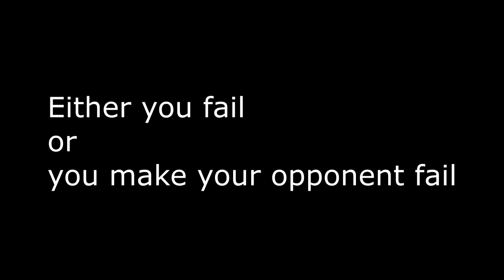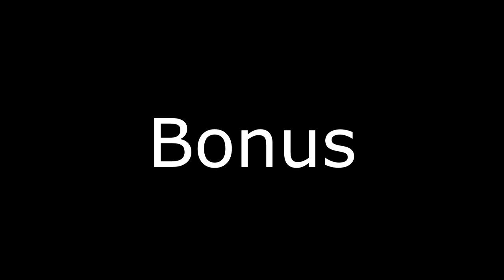[COD2] The Book of Hand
[READ DESCRIPTION]
Here is a compilation of my favorites youtube HAND moments,
Sadly the quality is quite bad because I had to download it off youtube.
Apologies for the quality enjoy!!